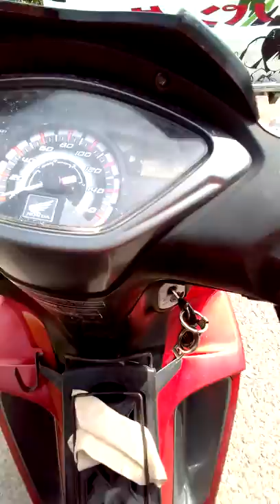Jl raja junjungan lubis pandan. Ramai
Ramai.#
Pandan tapanuli tengah.
Jl raja junjungan lubis.